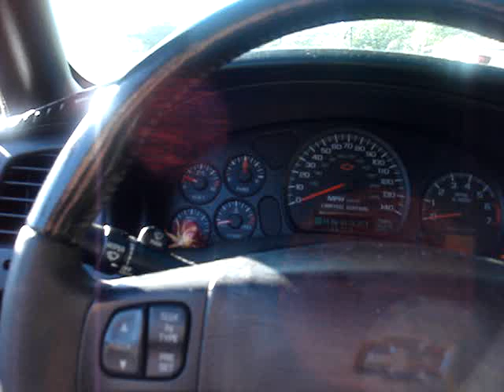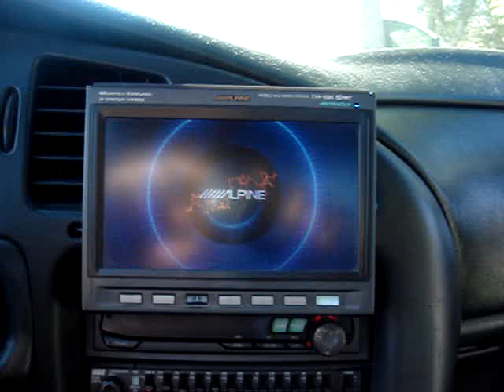rockford fosgate punch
three fosgate punch twelve inch subs two fosgate amps and a fosgate compasetor on a montecarlo ss